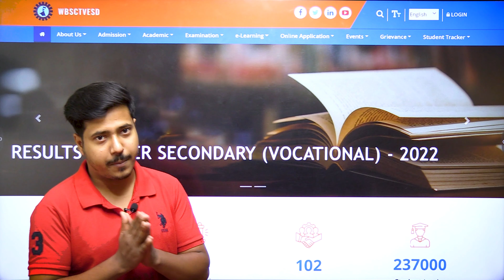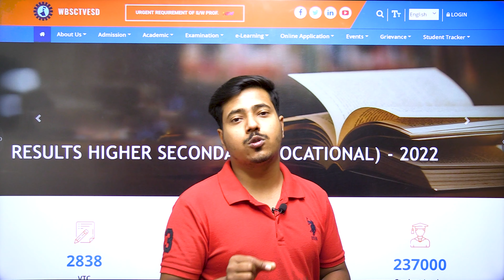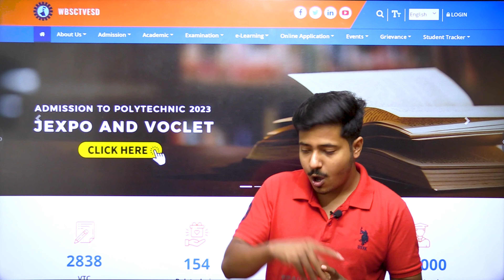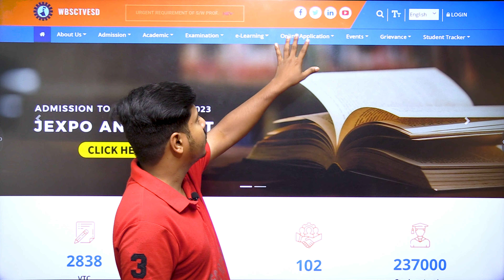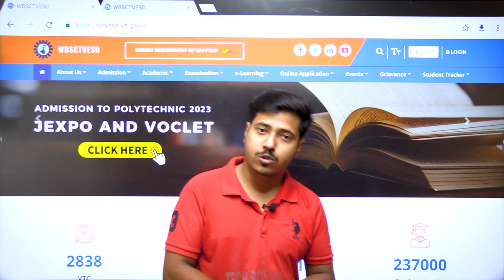JEXPO & VOCLET 2023 আবারও ফর্ম ফিলাপের দিন বাড়ানো হলো | Payment নিয়ে যাদের সমস্যা তারা অবশ্যই দেখো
JEXPO 2023 Full Suggestion E-Book ( Bengali Version ) By TBR
➡️ Price : 299/-

VOCLET 2023 Full Suggestion E-Book ( Bengali Version ) By TBR
➡️ Price : 199/-

Payment করার পরে PDF ডাউনলোড করতে কোন রকম অসুবিধা হলে নিচে দেওয়া নাম্বারে ফোন করুন। PH NO. : 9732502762 Thank You..

➡️ ২০২৩ এ জেক্সপো এবং ভোকলেট কোচিং আমরা অলরেডি স্টার্ট করে দিয়েছি যারা যারা এই কোচিং নিতে ইচ্ছুক তোমরা এই নম্বরে এ ফোন করো : 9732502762
➡️ Total Course Fee : 2000/-
➡️1st Installment : 1000/- (Admission time)
➡️ 2nd Installment : 1000/-

আমরা ছাত্রছাত্রীদের Provide করবো :
➡️ Live Class
➡️ Recorded Class
➡️ Subjects Mock Test
➡️ Full Mock Test
➡️ PDF File
➡️ Previous Year Questions
➡️ Suggestion

এবং আমাদের Facebook Page, Telegram Channel, WhatsApp Group & Website এ ভিজিট করো PDF এবং Suggestions গুলি পাওয়ার জন্য।

Your Query :
jexpo 2023 form fillup new date
voclet 2023 form fillup new date
Jexpo Form fillup last date 2023
Voclet form fillup last date 2023
jexpo form fill up 2023
jexpo form fill up 2022
jexpo form fill up
jexpo form fill up 2023 last date
jexpo form fill up 2023 date
jexpo form 2023
voclet medical fitness certificate
jexpo voclet form fill up
voclet exam form fill up 2023
voclet choice filling date 2022
voclet admission fees
voclet admission fees 2022
jexpo form fill up 2022 last date
jexpo form fill up date
jexpo form 2022
jexpo form
jexpo form fill up 2023 in bengali
jexpo form fill up 2023 in hindi
jexpo form fill up 2022 date
jexpo form fill up 2023 website
voclet form fill up 2023
voclet form fill up 2022
voclet form fill up
voclet form fill up 2022 last date
voclet full details
voclet form fill up date 2023
voclet first allotment
voclet choice filling 2022